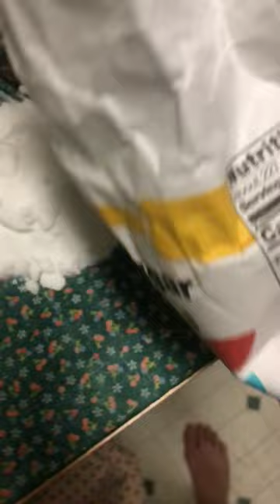january_19_2021 video diary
Granulated sugar hardened so I had to break it up